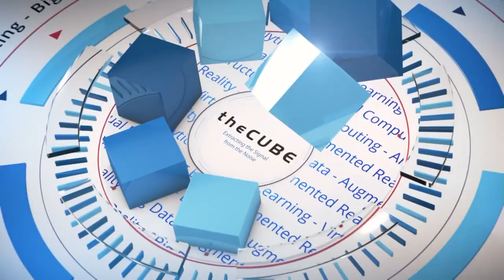Mavis Girlinghouse, CHRISTUS Health - infa16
01. Mavis Girlinghouse, CHRISTUS Health, visits theCUBE!. (00:18)
02. From Typewriter to Analytics at CHRISTUSHealth. (00:54)
03. Data Explosion Has Changed Efficiency and Innovation in Healthcare. (03:42)
04. Population Health Management & Preventative Care. (05:44)
05. Early Adopters to Mainstream in Healthcare. (07:55)
06. The Ransomware Epidemic. (09:49)
07. Operational Savings with Informatica. (12:49)
08. A Good Example of What Data Can Do. (14:24)
09. Data Services Becoming as Important as In-Hospital Care. (15:37)
10. Putting the Business Case Together Around Saving Lives. (16:50)

Discovering the power of Big Data to save lives

The most powerful case study for Big Data can be found in the medical field. Not only is real-time data vastly important, but hospitals collect an unending supply of patient and drug data, all of which falls under regulatory demands. There are few places that so perfectly bring together all the challenges that Big Data faces as a technology.

To open a window on the power of Big Data in a hospital setting, John Furrier (@furrier) and Peter Burris (@plburris), cohosts of theCUBE, from the SiliconANGLE Media team, traveled to the Informatica World 2016 conference in San Francisco. There, they spoke to Mavis Girlinghouse, systems director of Business Intelligence at CHRISTUS Health.

Pairing Big Data with healthcare

The conversation started as Girlinghouse described the moment when she knew data was taking root. She said it started when people were asking questions and correlating data across the hospital. She realized then that people were starting to think differently about data.

“It’s exciting to know you’re changing the face of healthcare because of the data,” she said. On the efficiency side, being able to enter accurate orders with no middleman, that’s one of the biggest things with regard to patient-physician care, she added.

New data, new possibilities

Girlinghouse explained how she knew this round of technology was a winner. “In my mind, if you look around, the other industries have been successful,” she said. She pointed out that Informatica brought the tools to be successful without a company having to build everything on their own.

She then related a case where real-time Big Data made a difference — a program that monitored patients for sepsis and would set an alert if a patient matching that profile walked in. This potentially saved lives. How can you not move forward with this, she asked, referring to Big Data, knowing it will make such a large impact on the patients who walk through the door?